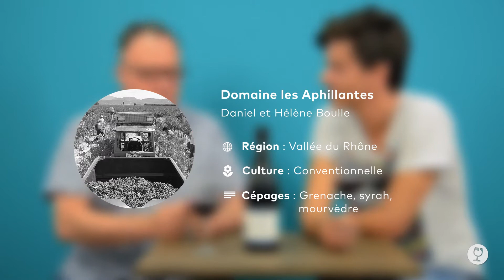Dégustation // Domaine les Aphillanthes - Les Galets 2015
Un côtes du Rhône qui va vous emballer !

Il y a longtemps que je déguste les vins de ce domaine, et à chaque fois, je suis emballé. Mais cette fois-ci est la bonne, nous avons pu nous procurer quelques bouteilles pour vous. Délicat et élégant, mais qui cache bien son jeu. Grenache, syrah, mourvèdre sont à la fête !

Une pépite qui fait rêver ! Nos abonnés Âge de Raisin l'ont reçu dans leur dernière sélection.

L'abus d'alcool est dangereux pour la santé. Sachez consommer avec modération.